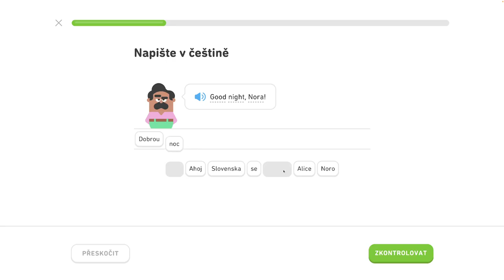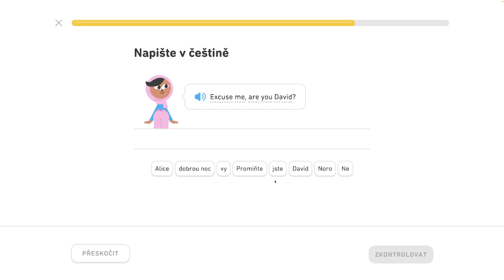🇺🇸 2. jednotka - Zoznámte sa 4/4 - Zoznámte sa